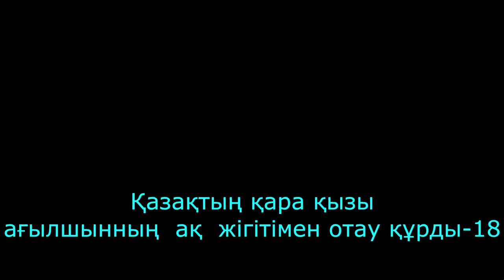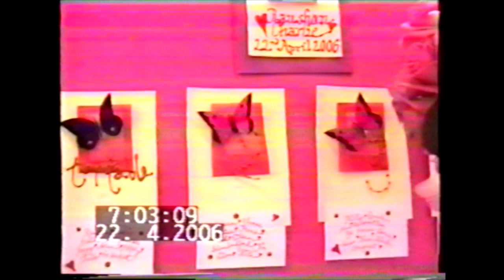Қазақтың қара қызы ағылшынның ақ жігітімен отау құрды-18 He fell in love with a Kazakh girl-18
Раушан мен Чарльздің Тараз бен Лондондағы үйлену тойынан көріністер. Он сегізінші бөлім.
Scenes from Raushan and Charles' wedding in Taraz and London. Eighteenth part